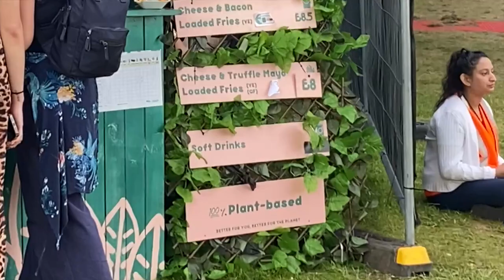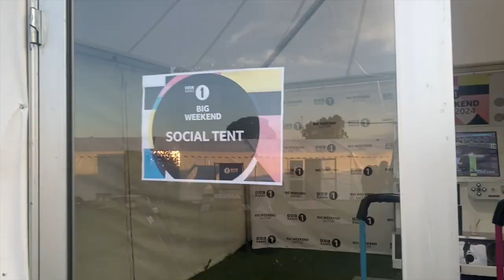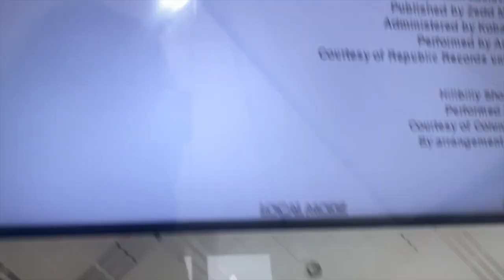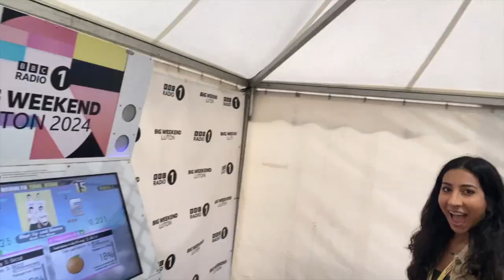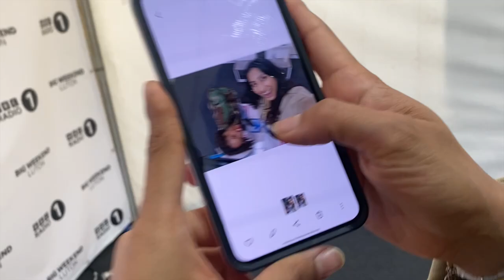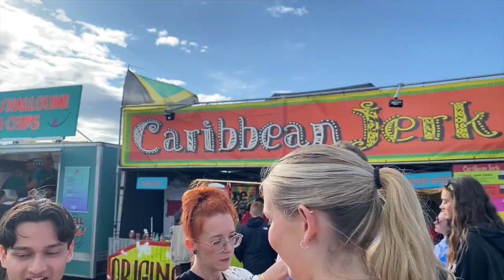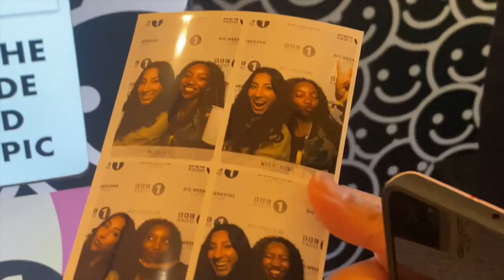Radio 1 Big Weekend VLOG: Coldplay, VIP, interviewing celebs | Festival Vlog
Come to Radio 1's Big Weekend in Luton with me - interviewing celebs, hanging out in the VIP section and seeing Raye, Aitch and Coldplay perform.

I'll be posting every Sunday morning xx